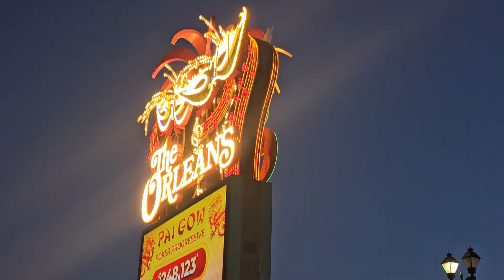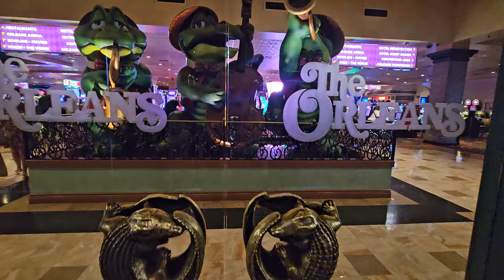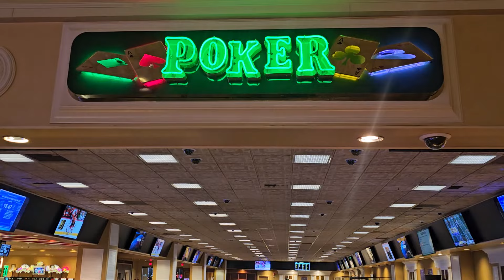Orleans Experience - Cash & Tournament Play with Great Ending . . . .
The Orleans is a hotel and casino located in Paradise, Nevada, near the Las Vegas Strip. It is owned and operated by Boyd Gaming. It includes the large multipurpose Orleans Arena that can be converted into an ice rink and can seat 9,000 attendees.[3] The Orleans Ice Rink is the former home of the Las Vegas Wranglers, a minor league ice hockey team that played in the ECHL from 2003 until 2014.

Though The Orleans attracts a fair number of tourists, particularly during the Mr. Olympia contest, it is primarily considered to be a locals casino. It is located about 0.8 miles (1.3 km) west of the Las Vegas Strip, but offers from 9:00 am to 12:30 am[4] a free shuttle bus approximately every 30 minutes to sister property Gold Coast Hotel and Casino and The Linq.